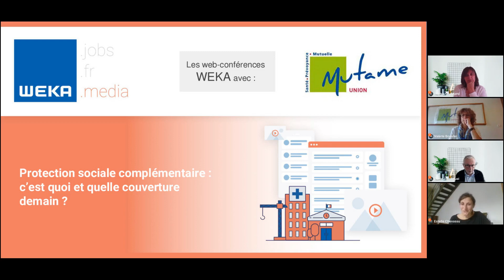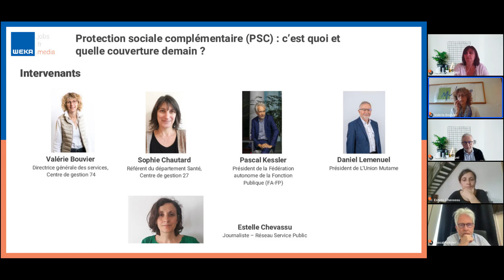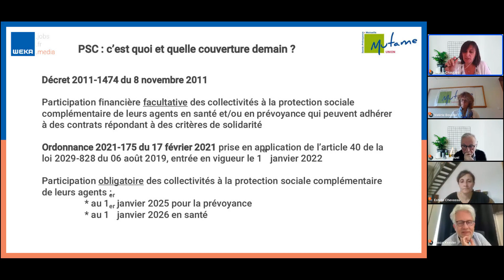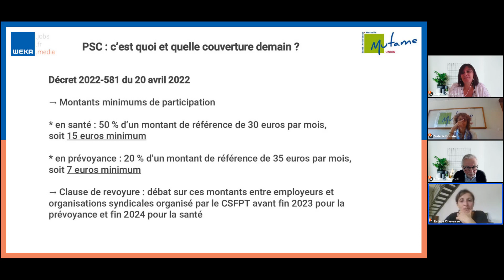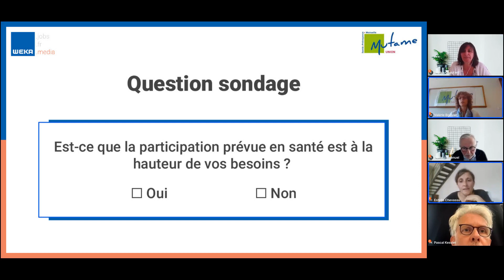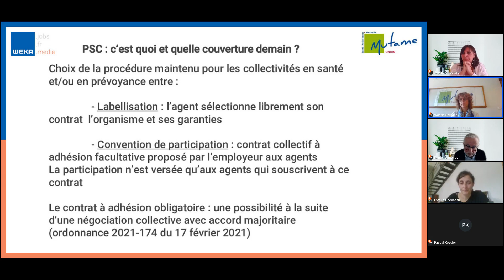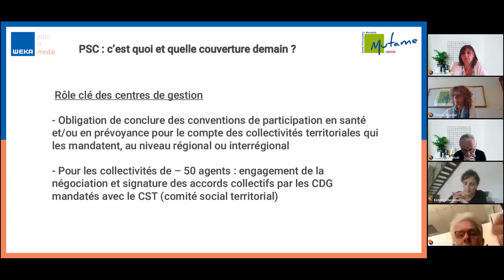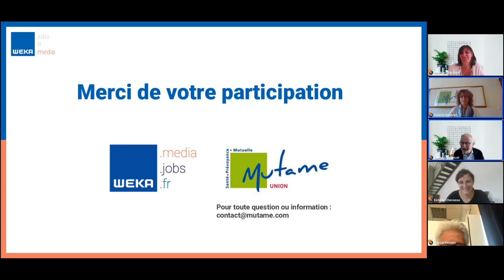Webconférence : La PSC, c’est quoi et quelle couverture demain ?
WEKA, c'est plus de 850 auteurs, formateurs et conseillers spécialistes du secteur public pour vous accompagner au quotidien dans l'exercice et l'évolution de votre métier.